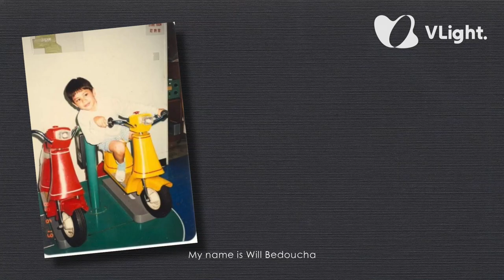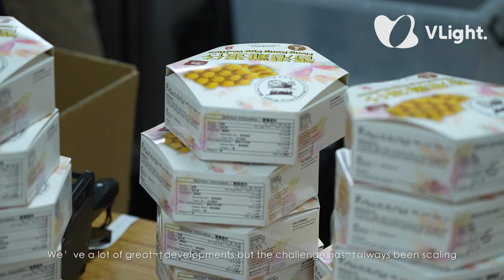Why I Decided To Leave The UK And Move Back To Hong Kong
Why I Left the UK and Returned to Hong Kong: My Story

In this video, Will Bedoucha shares his journey as a third-culture kid born and raised in Hong Kong who later moved to the UK.

Struggling with his identity and realizing where he felt at home, he returned to Hong Kong. Will explains his decision to leave the UK and embrace life in the city he grew up in.

This video is about Why I Decided To Leave The UK And Move Back To Hong Kong. But It also covers the following topics:

Moving Back To Hong Kong
Leaving The UK For Hong Kong
Hong Kong